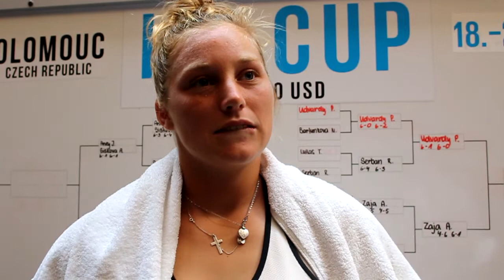Anna Sisková po výhře v semifinále čtyřhry | ITS CUP OLOMOUC 2021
ITS Cup Olomouc 2021, semifinále čtyřhry: Aneyová (USA), Sisková – Hindová, Viďmanová 6:0, 6:2